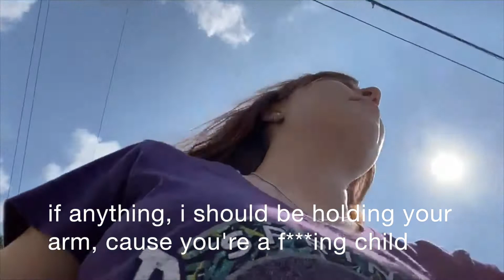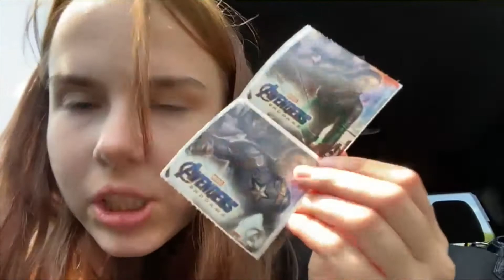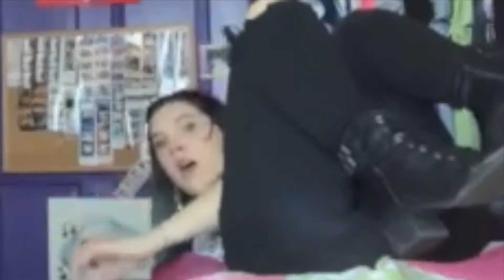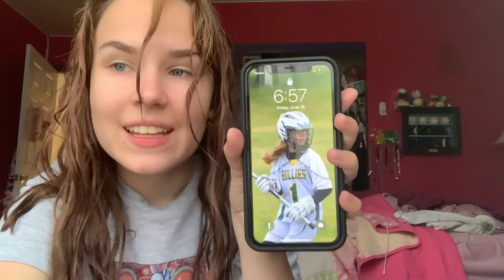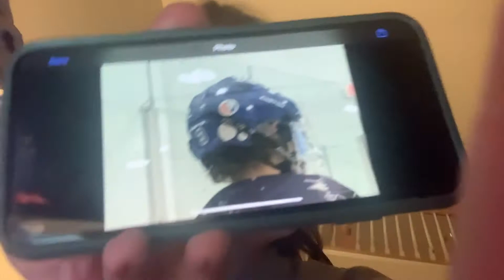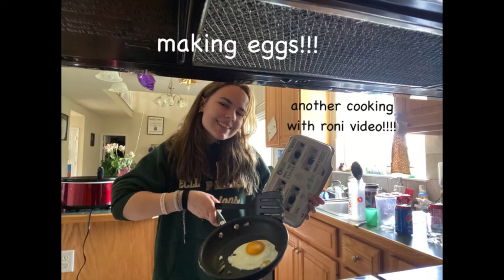a week in my life!!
*ANNOUNCEMENT*: hi, i am VERYYYY aware that i am cringe. this was made in june 2021 :). ( i don’t even really think that i was all that cringe in this but there are definitely some things i do that are so) don’t make fun of me please. i am SO SO SO SO SO SO SO SO sorry for not getting my videos out in a minute. it’s kind of a long story due to stress and school, and having to get my parents to watch this video to tell me if they think it’s good or not (that was a hassle but it’s okay because i no longer have to get their approval before i post a video so it should be easier to get videos out now), it’s just been a lot but its okay because now i’m getting all of the videos i’ve been making in the meantime out! i am going to make a collage video with all the videos that i made that haven’t finished or that i scrapped because i thought it didn’t have enough substance or something after i finish uploading the other videos to kind of make up for me taking awhile to upload. however i am doing much better and i am catching up!! i already have another video finished after this one and i am almost finished with another video after that one!! and i’m going to keep the momentum going! thank you for watching this video, and i promise to keep up with getting my other ones out after this!!

hello everyone! i had a lot of fun things coming up this week in june and i decided that it would be fun to vlog it and take you all along with me! also i know that the week goes from sunday-saturday but honestly i decided to film the sunday after the week i had already previously filmed because i knew that we had more things planned for that sunday. thank you for your understanding of this!!! i hope you all enjoy this video and i hope you all have great days. thank you for watching!!!

timestamps:

00:00 intro

0:17 monday

14:12 tuesday

28:57 wednesday

31:47 thursday

32:12 friday

40:20 saturday

42:30 sunday

43:41 outro

45:09 bloopers/extra things that happened during this video

outro:
the eye of truth-driver